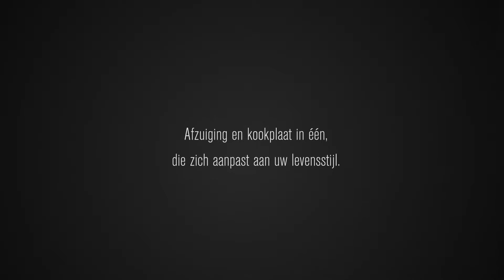Er verschijnt iets moois in de keuken.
Ontdek Novy Panorama. (NL)